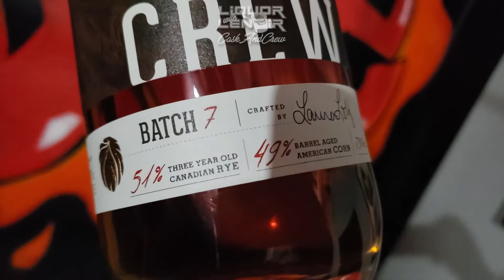Cask & Crew Walnut Toffee Whiskey - Liquor With Lenoir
Visual artist and amateur liquor connoisseur George Lenoir and DJ Jermaine Wright (DJ Maine Source Productions) discusses new and non-mainstream alcohol/liquor brands.  We taste test each brand prior to offering our honest unbiased opinions.

Each liquor gets 3 rounds (a shot, on the rocks, and a mixed beverage!)